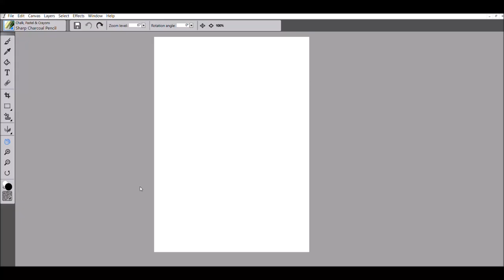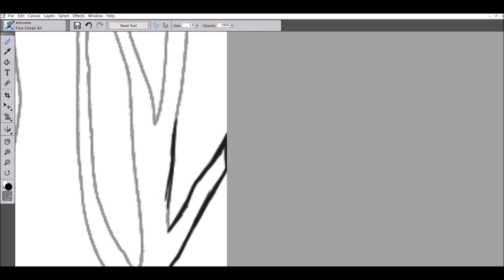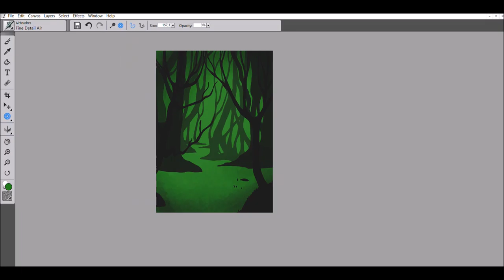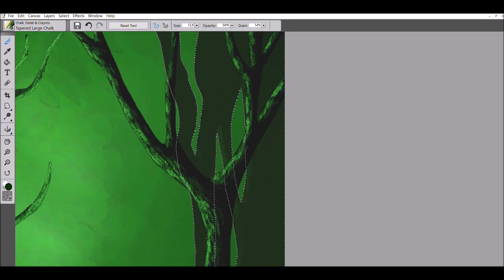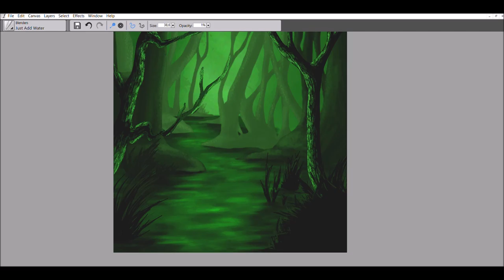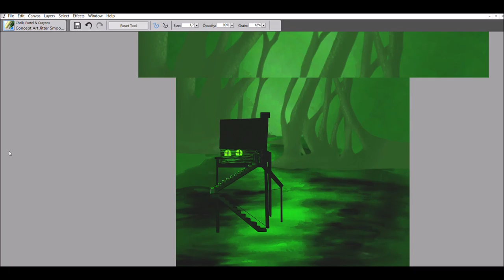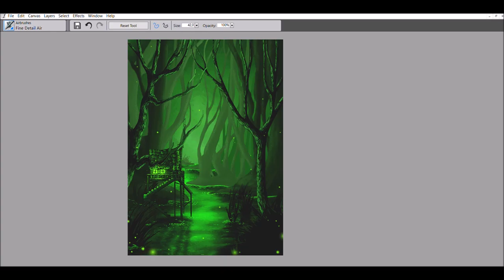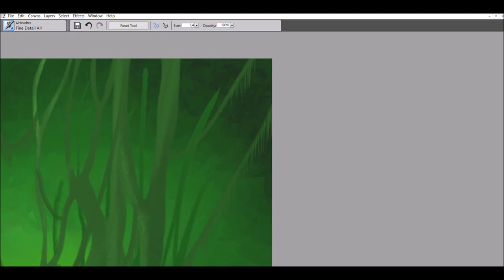Green - speedpaint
Drawing time: 5:13:57

Program used: Corel Painter Essentials 5